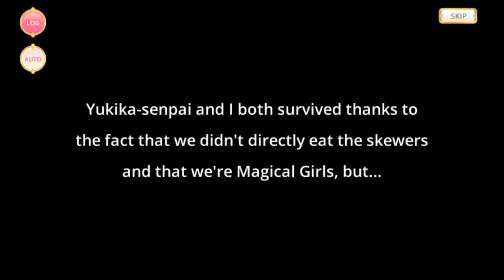Magia Record - Trick Trouble School Festival (Bad End 4) [Eng Sub]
Go back and choose a different option!

Credits:
Translator & JSON Editor - Cett
Video Recorder - Vivi (me)